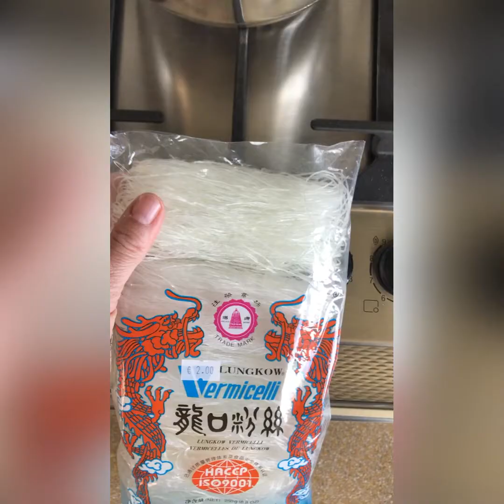5 ricette con 1 palamita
1 sola palamita cotta alla griglia in due modi.
Con gli avanzi:
- paté
- ramen
- insalata